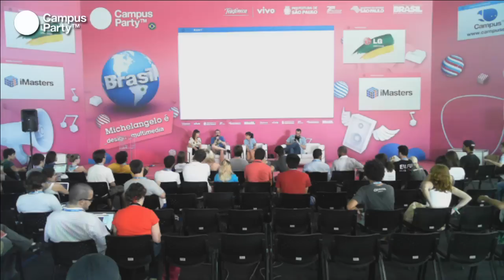CPBR7 - Revista Galileu: cultura sem rótulos